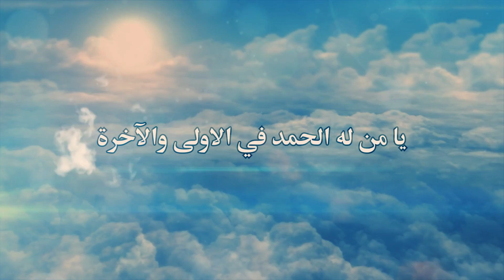الشيخ صلاح بوخاطر - يا من عنده مفاتح الغيب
ـــــــــــــ
انضم الآن إلى شبكة سلام أكبر شبكة محتوى إسلامي على الإنترنت

 أكبر شبكة محتوى إسلامي على الإنترنت:
ـــــــــــــ
Join Salam Media Network, the largest Islamic content network on the Internet: